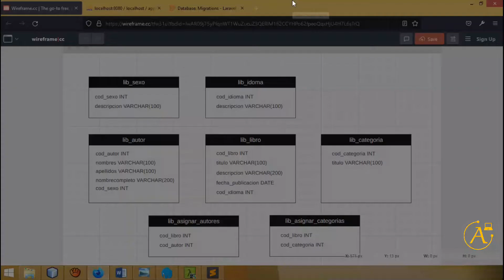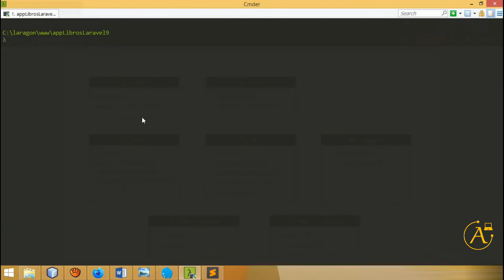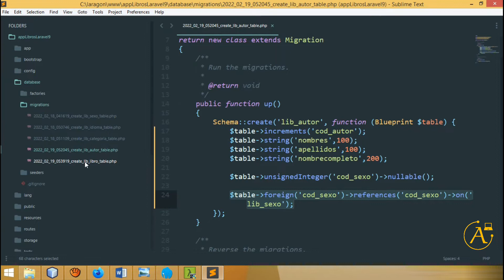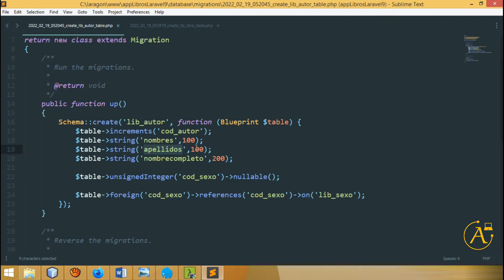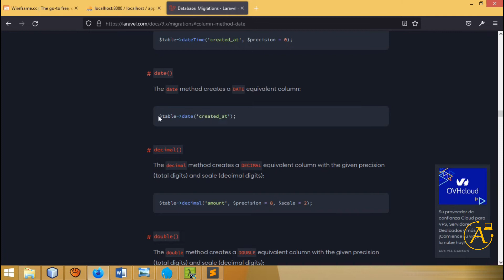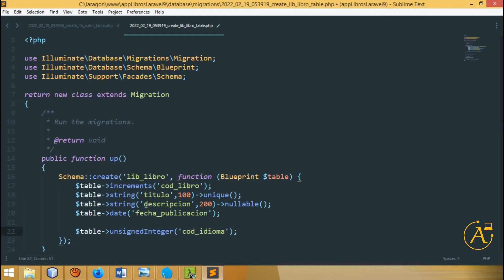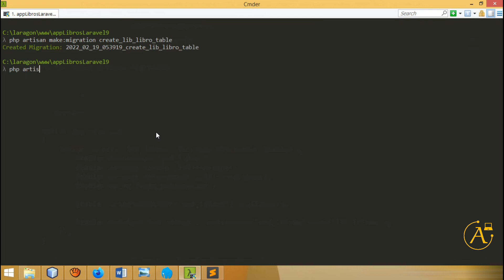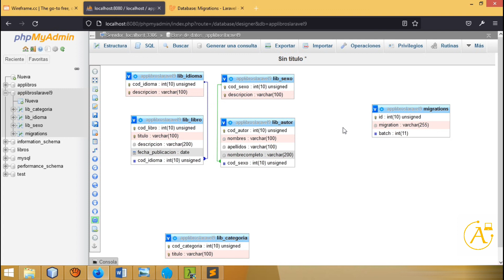Curso Básico Laravel 9 | Migración 05, Clase 10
Sistema de Administración de Libros | Curso Básico Laravel 9

Banco BCP:
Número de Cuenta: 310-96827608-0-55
Código de Cuenta Interbancaria: 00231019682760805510
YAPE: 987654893